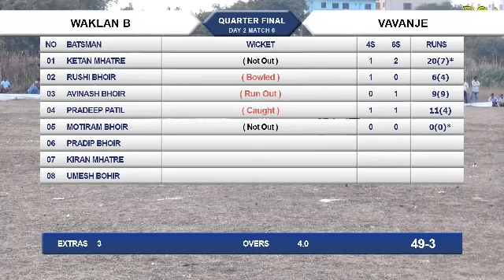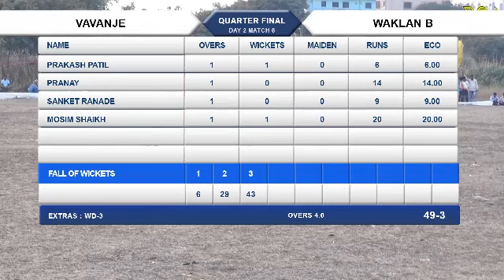Q FINAL | DAY| SHREE RAM GAONDEVI MITRA MANDAL 2017 DONGRYACHAPADA DAY 2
Category